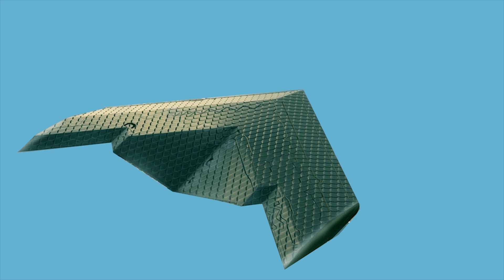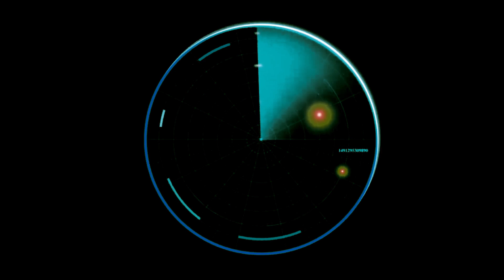How would be 7 Generation Aircraft- Next Generation Jet Fighter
This video discusses the possible features of the 7th Generation aircraft that how would be the 7th generation aircraft looks like and what would be the features of next generation aircraft.
The concept of 7th-generation aircraft is underway, and AI could aid in creating a 7th-generation aircraft in the future. The seventh-generation aircraft will have features that have not yet been developed. The production of seventh-generation aircraft could begin in the late 2000, forties or later.